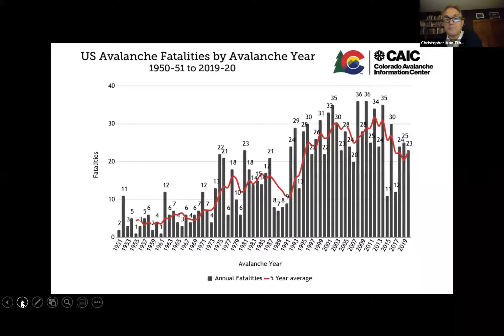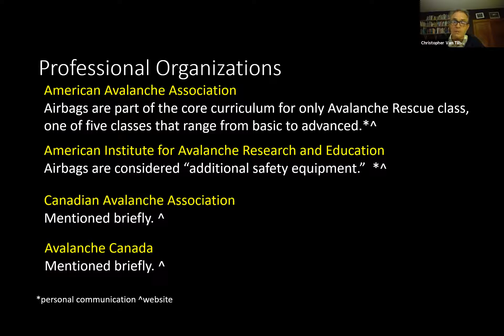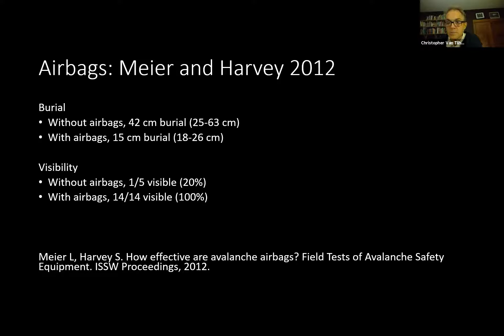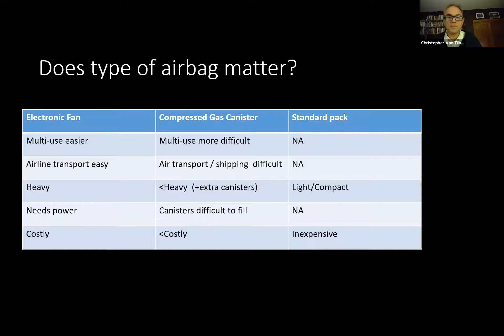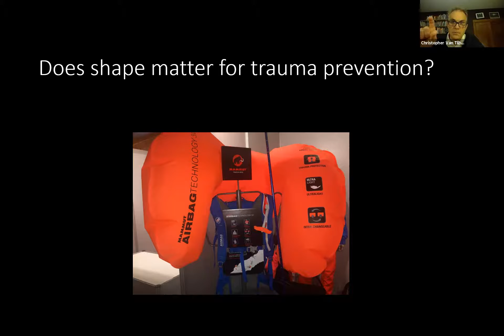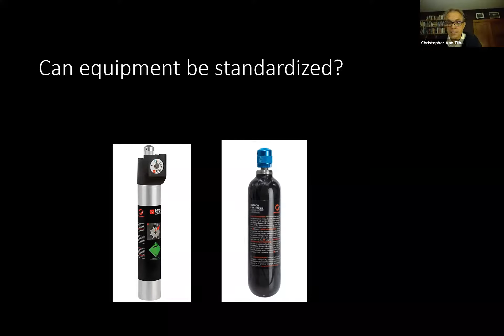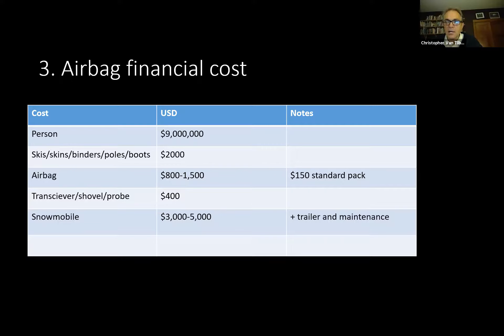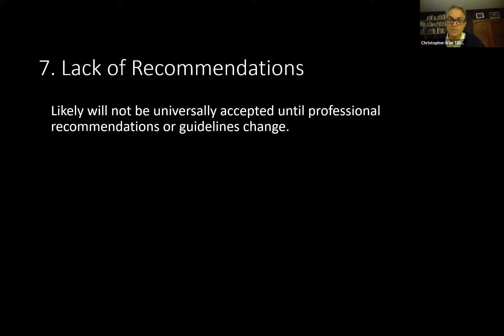Avalanche Airbags Portland Mountain Rescue 11 3 21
Should Airbags Be Standard Avalanche Safety Equipment? Avalanche Airbags prevent mortality equal to or better than avalanche transceivers, but have yet to be widely adopted. Christopher VanTilburg, MD talks through the reasons why.

Christopher is an accomplished outdoors person and is widely involved with the outdoor and medical community. He works in Hood River at Occupational and Travel Medicine, the Emergency Dept, and the Mountain Clinic at Mount Hood Meadows. He is also Public Health Officer for Hood River County and the Medical Director for Crag Rats Mountain Rescue, Portland Mountain Rescue, Clackamas County SAR, and Pacific Northwest SAR. He is author of Backcountry Ski and Snowboard Routes: Oregon.